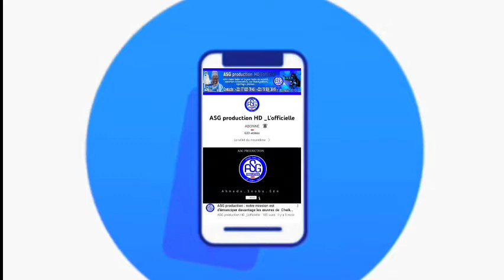Magal Darou salam 2022 : Keur Soldarou Cheikh Djiéri Norou Diamaale